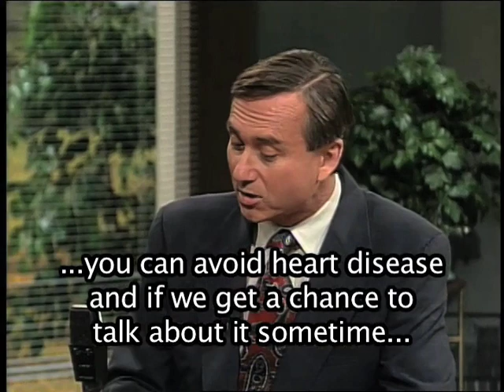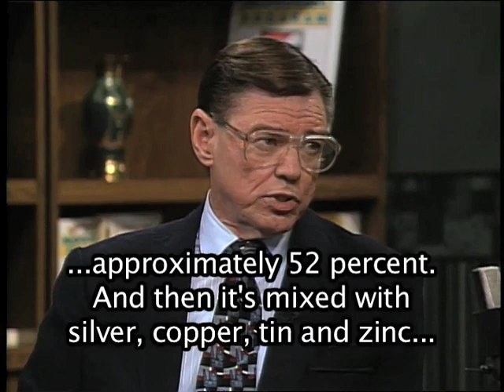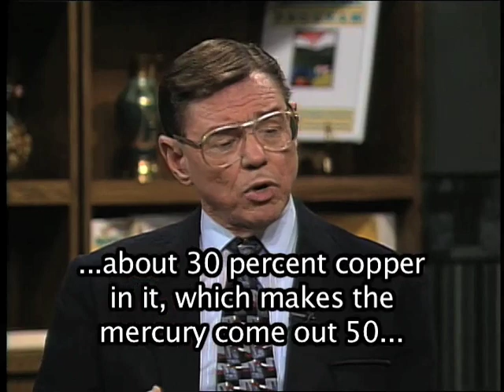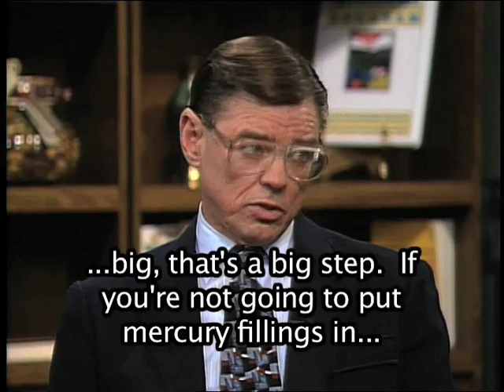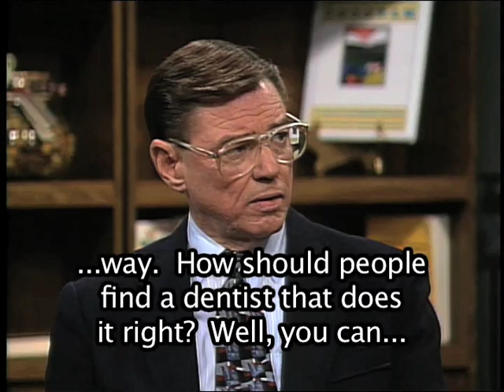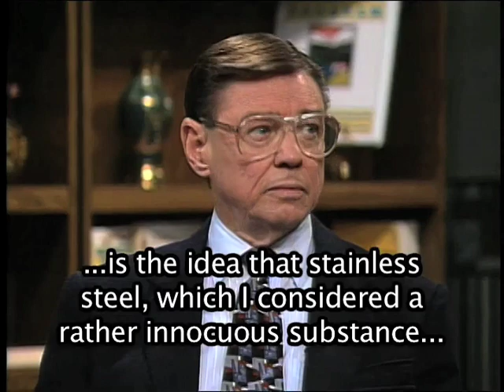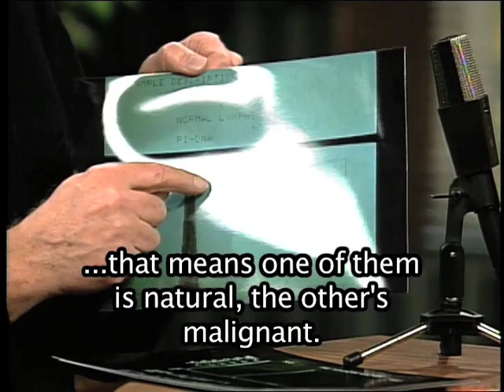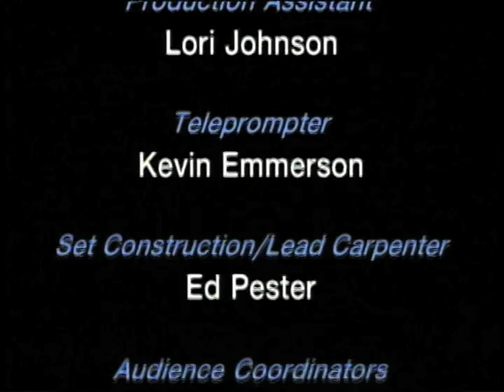McDougall: Dental Amalgams, ESL Medical Terminology